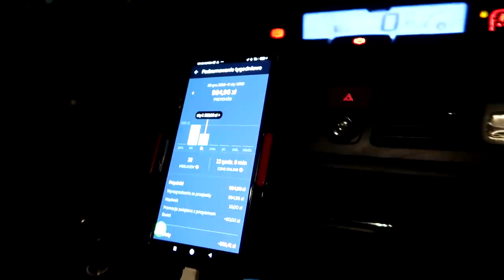Sylwester na Uberze: zarobki, czas pracy, wydatki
Jak wygląda praca na Uberze Bolcie Freenow w Sylwestra? Grzegorz nam wszystko pokazał i opowiedział!